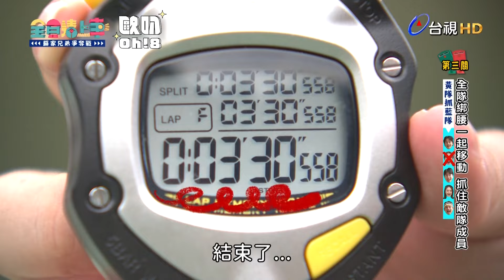【全員請上車】說好不打臉 勇兔被小哈打巴掌｜Oh!8歐叭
勇兔...好可憐🥲🥲

《全員請上車》播出資訊
🚍每週日晚間8點 台視主頻